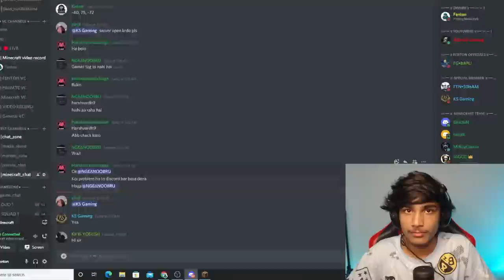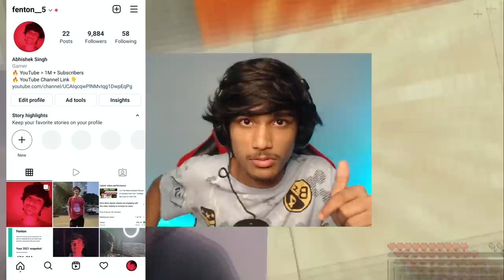Trolling My Friend In Minecraft With My Traps